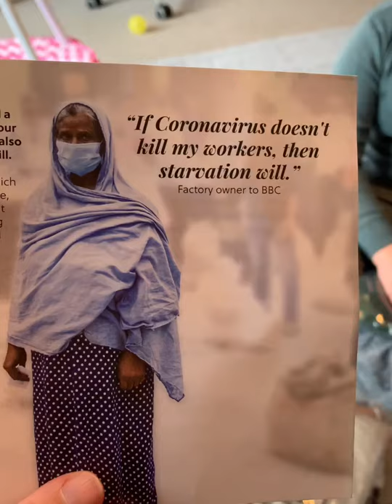Review of our LostStock package.